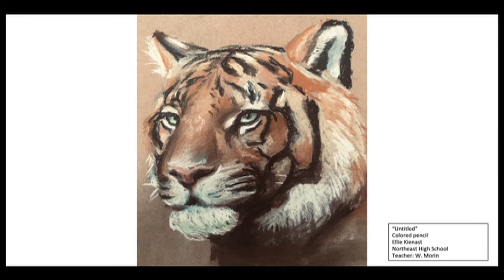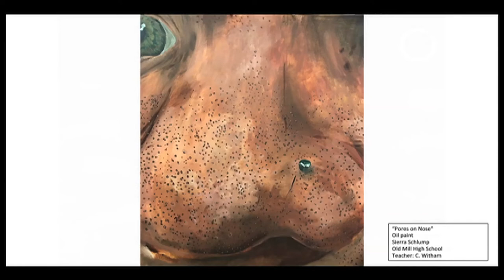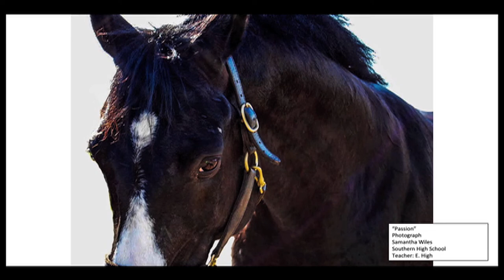AACPS High School Senior Art Show